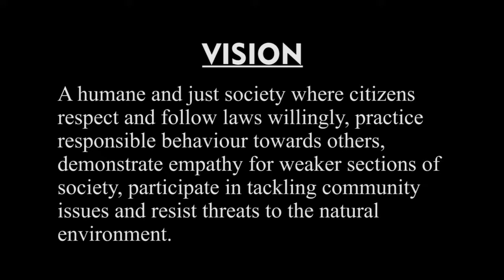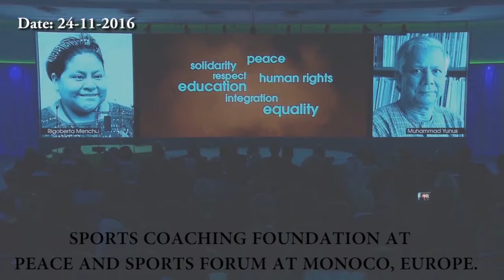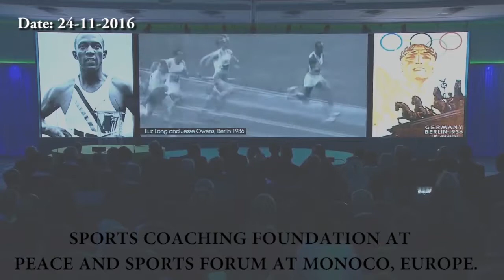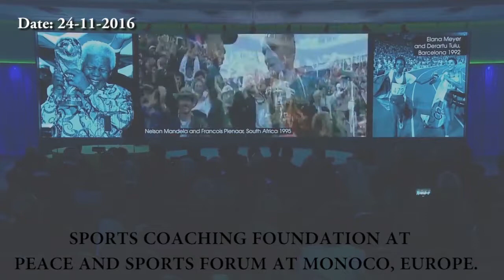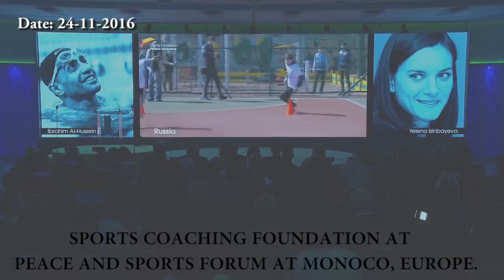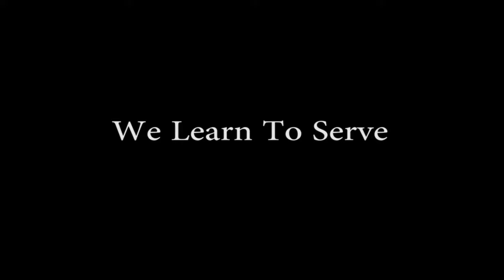Student Police Cadet Video by Sports Coaching Foundation...